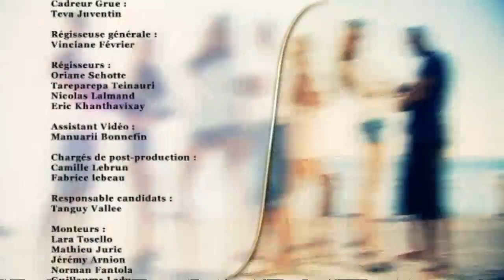L'île des vérités - Episode 9 (2/2)